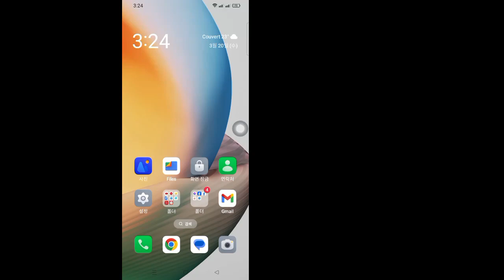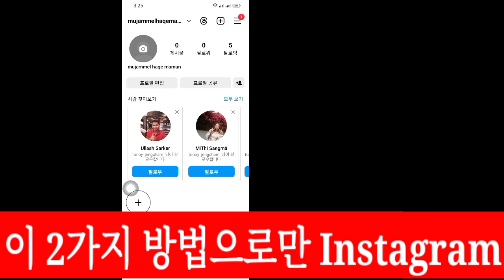Instagram에서 최근 본 동영상을 보는 방법 | Instagram에서 최근 본 동영상을 찾아보세요.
여기 이 비디오에서는 [Instagram 2024에서 최근 본 릴을 보는 방법]을 보여 드리겠습니다. 따라서 이 비디오를 주의 깊게 시청하고 이 비디오를 건너뛰면 이 비디오를 건너뛰지 마십시오. 그러면 잘 이해하지 못할 수 있으므로 문제가 있으면  저에게 질문하고 아래에 댓글을 남겨주세요. 이 영상이 마음에 드신다면 문제를 해결하도록 노력하겠습니다. 감사합니다.🙏

 기타 관련 검색어:

 Instagram에서 최근 본 동영상 찾기 2024

 Instagram에서 최근 본 동영상을 보는 방법

 Instagram에서 최근 시청한 동영상 보기

 2024년 Instagram에서 최근 본 동영상

 기계적 인조 인간

 아이폰